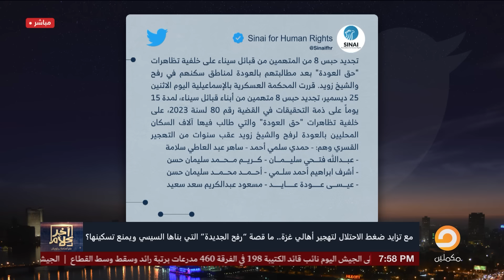أسامة جاويش بنى رفح الجديدة لقبول مخطط التهجير.. اوعى يفوتك الفيديو دا!